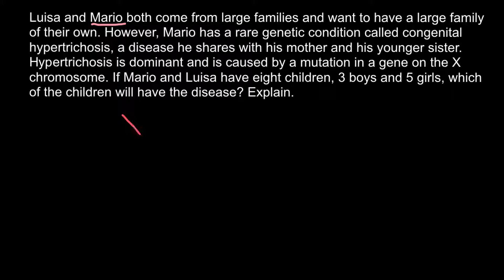Dominant X-chromosome linked inheritance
The Punnett square is a square diagram that is used to predict the genotypes of a particular cross or breeding experiment. It is named after Reginald C. Punnett, who devised the approach in 1905. The diagram is used by biologists to determine the probability of an offspring having a particular genotype.